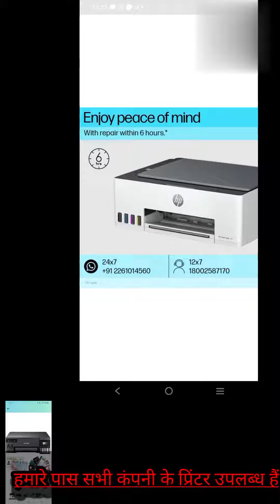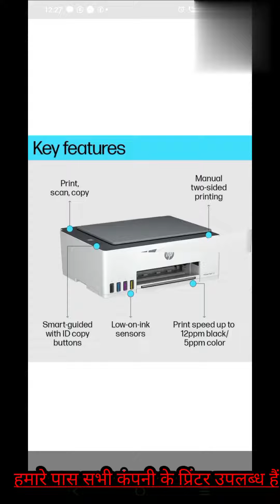हमारे पास सभी कंपनी के पेंटर उपलब्ध है जैसे Epson, hp, conen printer 🖨uttarakhand